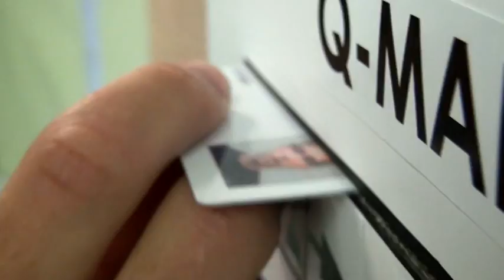Q-MAP Navigation System - Interaction Design